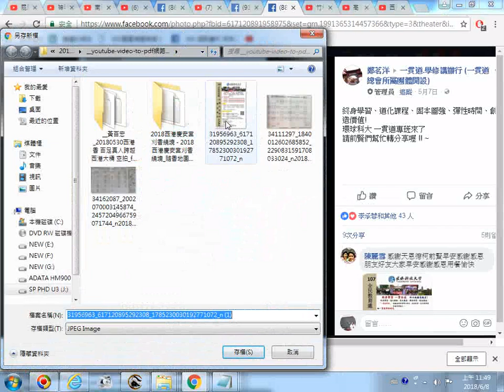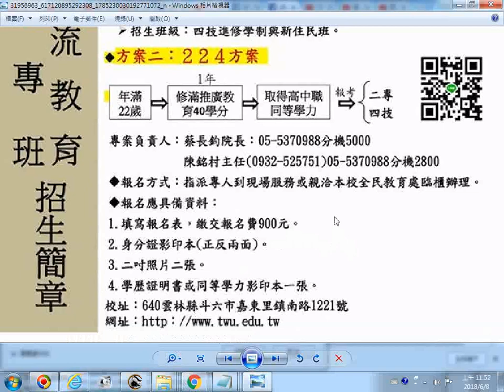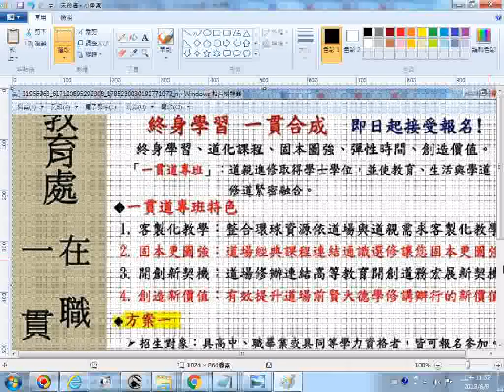_201806環球科大 一貫道專班來了_終身學習、道化課程、固本圖強、彈性時間、創造價值!_即日起接受報名夜間上課或是周六日上課_分享於一貫道.學修講辦行 (一貫道總會所屬團體開設)